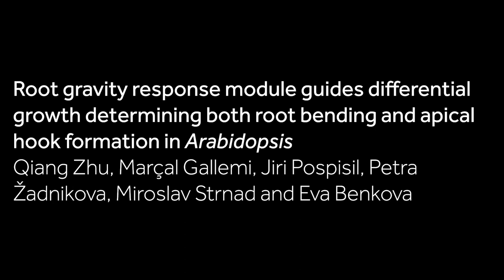Apical hook development in Arabidopsis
The apical hook is a plant structure that protects the fragile shoot meristem from damage as the seedling penetrates the soil. A new paper in Development led by Qiang Zhu and Marçal Gallemi from Eva Benková's lab at the Institute of Science and Technology in Austria analyses the role of auxin signalling in apical hook development, as well as its relation to gravity and other plant hormones. As part of the research they live imaged germination, as shown in these movies.